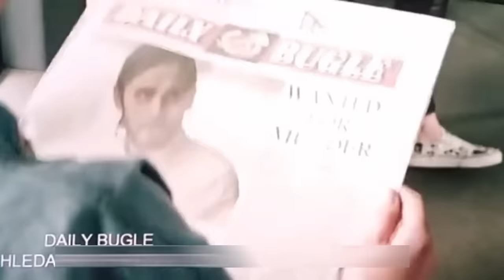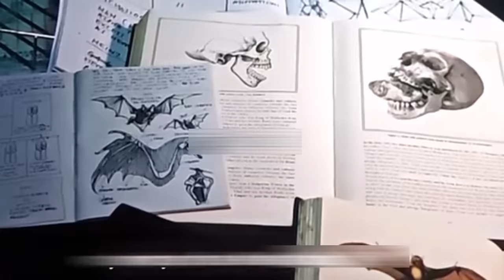Morbius (2022) Film Explained in Hindi Summarized हिन्दी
Morbius (2022) thriller movie explained in Hindi Urdu. The story of the American adventure thriller film "Morbius: living vampire" is summarized with a full ending in हिन्दी explanation. The plot is about a great, superhuman power yet accelerated healing deadly doctor named 'Dr. Michael Morbius,' used his genius when he was a child. Unfortunately, he was suffering from a blood disorder that made it difficult for him to move. During his childhood, there is another boy named "Milo" who grows up to be like his brother and suffers from the same disease.Later on, "Morbius" is enrolled in a prestigious institution and quickly earns a doctorate degree.Then he tries to cure the disease by experimenting with synthetic blood, which he soon creates. Then it is revealed that he experimented on vampire bats and humans by combining their DNA. This experiment, however, later proves to be a little dangerous. When he uses it on himself and his blood demands are not met, he transforms into a vampire. He has healed from his serious sickness otherwise.

As a result, Michael takes the life of a crew member aboard a ship where he was conducting an experiment with a friend. Now the investigation begins and FBI agents question his friend but another murder occurs in the hospital. Here the death cause and pattern are the same as no single drop of blood remains in the body. After some time has passed and it is explored that someone used the same serum that Morbius used a few years ago which turns him into a dangerous vampire too. There are a few scenes in which "Morbius," the living vampire, is seen flying with the vampire bats and shows his genius-level intellect and speed senses abilities. So darkness within him is unleashed a couple of times. In my personal view, this is one of the best vampire-based films with a unique storyline and gorgeous cinematography and visual effects, that you should watch in a theatre if you have the opportunity. Morbius is a 2022 American superhero film, based on the living vampire, the film is directed by  Daniel Espinosa.

Credit(s):
Images and footage Source: Sony Pictures Releasing and Marvel Film Distribution Pictures